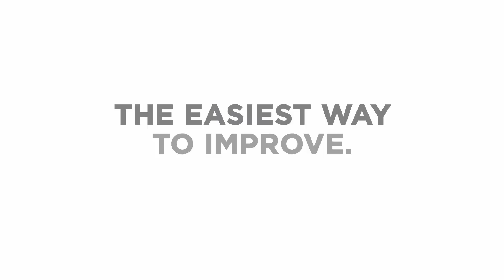TomTom Golfer GPS Watch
Know every inch of the course with the TomTom Golfer GPS Watch. Light and slim, the watch displays unique green and hazard graphics and also remaining distances to lay up points, giving you all the information you need to play the hole as well as possible. For dogleg holes, the Golfer GPS watch shows you the remaining yardage to the dogleg so you can plan your approach into the green from the best possible point on the fairway.